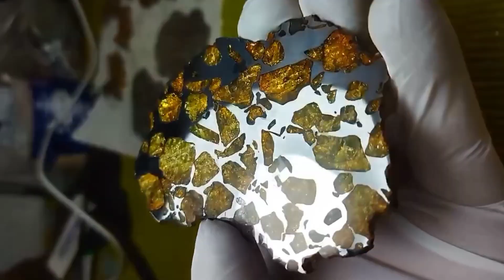7 Signs You’ve Found a Real Meteorite | Space Rocks Explained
Have you ever picked up a strange stone and wondered… could this be from outer space? 🌌
In this documentary-style video, we reveal the 7 proven signs of a real meteorite—from fusion crusts and regmaglypts to magnetism and cosmic metals. Whether you’re exploring deserts, fields, or even your own backyard, you might be holding a piece of the universe in your hand.

🔎 In this video, you’ll learn:
✅ What a meteorite really is and how it forms
✅ The 7 unmistakable signs of an authentic space rock
✅ Why meteorites are billions of years old and older than Earth
✅ How to test stones safely without damaging them

A meteorite isn’t just a rock—it’s a fragment of eternity, a cosmic story frozen in stone.
So next time you find a strange stone, you might just be touching a piece of the stars.

👉 Watch until the end for a bonus reveal: 10 ordinary-looking rocks worth thousands of dollars that people often overlook!

🎙️ This video uses a professional AI-generated voice (Brian by ElevenLabs) for narration. No real individuals are mimicked or altered. This content is 100% original and educational, disclosed in accordance with YouTube’s synthetic content policy.